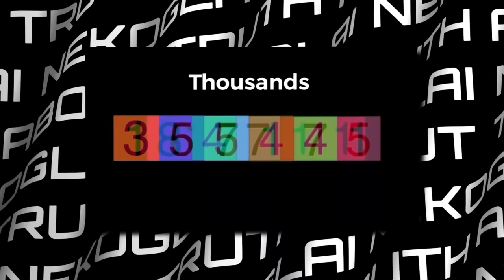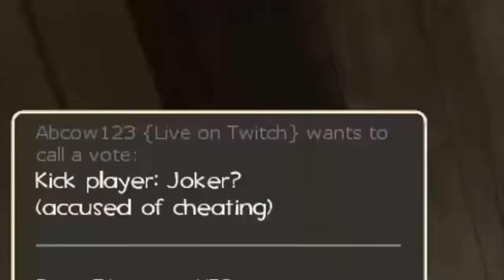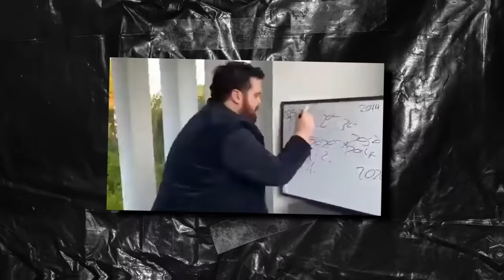Story of Nekoglai The Dancing Ukrainian Soldier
Ukrainian dancing soldier explained,
Who is Nekoglai, Nekoglai drama